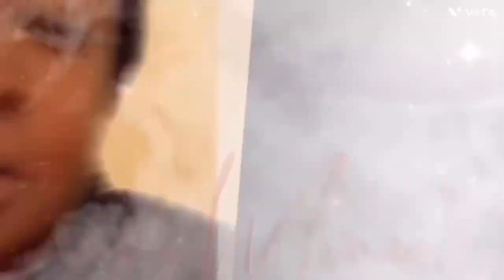I’m BACK ! I finally got TikTok famous lotion 💕🧁EOS Vanilla Cashmere 🧁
Hi besties I missed you so much , hope you all are doing well .